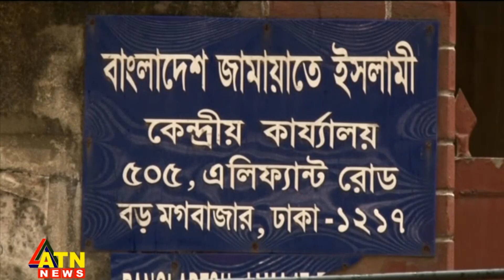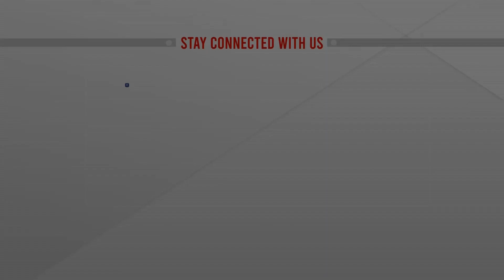জামায়াতকে ছাড়াই আন্দোলন করবে বিএনপি | BNP | JAMAT | BD Political News | ATN News